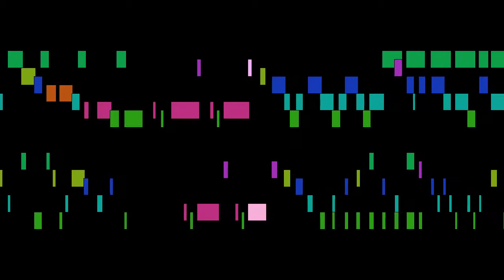Paul Hindemith - Munter, ziemlich lebhaft, Leichte Fünfstonstücke für Klavier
Munter, ziemlich lebhaft, from Kleine Klaviermusik, Leichte Fünfstonstücke für Klavier, by Paul Hindemith, with animated score.

FAQ:

Q: Who is Paul Hindemith?
A: A German composer, violist, violinist, teacher, music theorist and conductor.